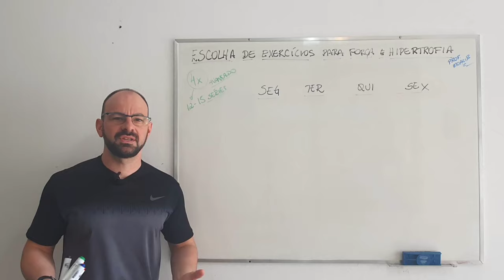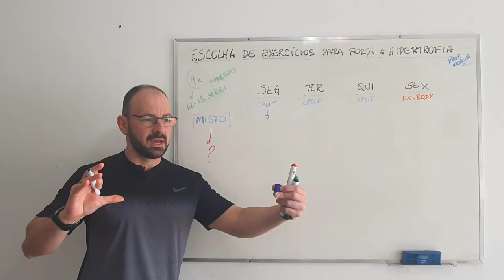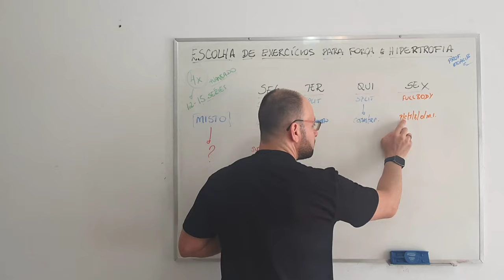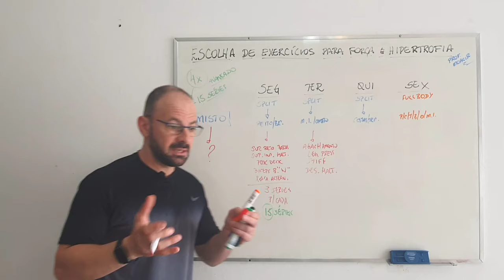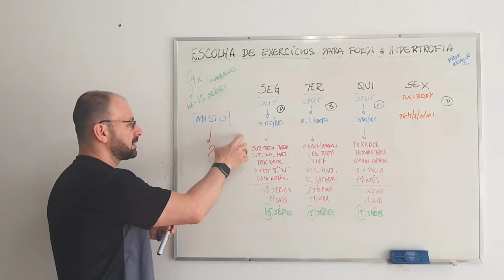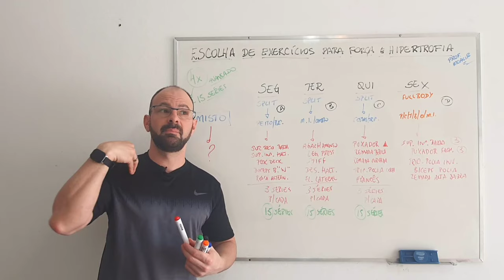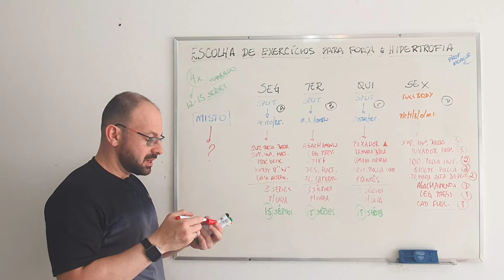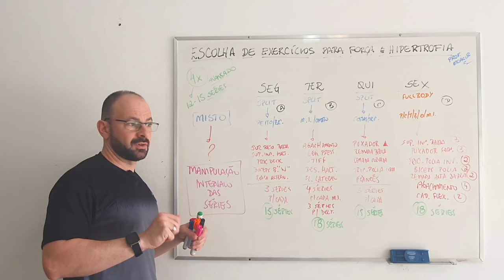TREINO 4X NA SEMANA PARA AVANÇADOS! COMO MONTAR?